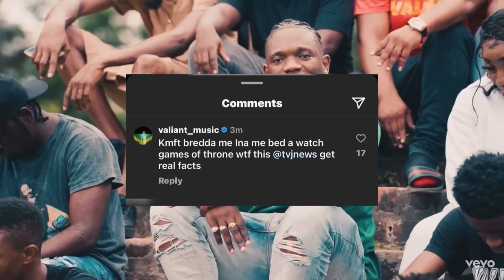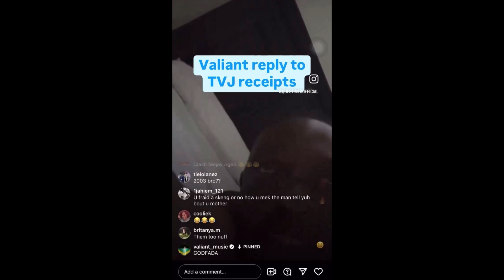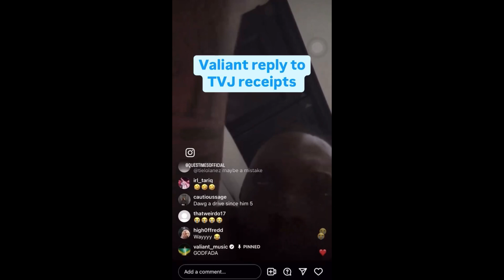Valiant Gets locked up for outstanding tickets? || VALIANT VS TVJ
Panoramic by Filo Starquez

🎵 Track Info:

Title: Panoramic by Filo Starquez

 / panoramic
YouTube Music:

 • Panoramic

😊 Contact the Artist:

Filo Starquez:

 / filo-starquez

 / filo_starquez